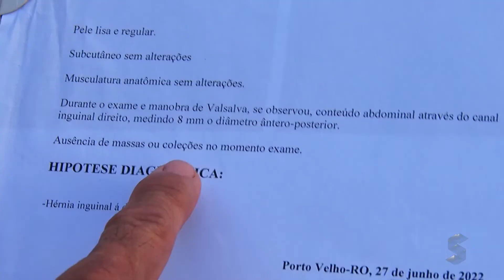SIC News: Homem pede ajuda para cirurgia de hérnia.